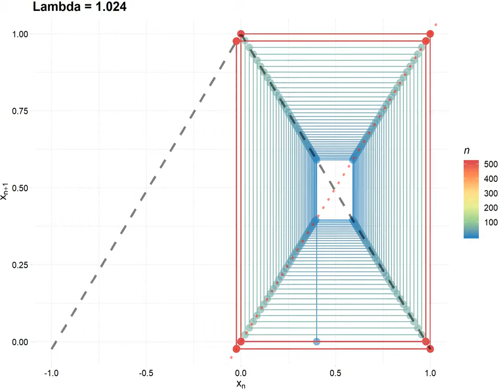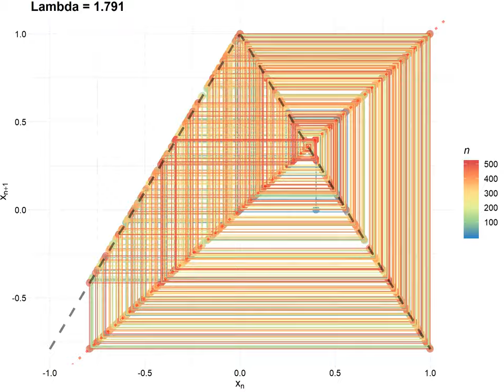Colored Cob-Web Animation for Tent Map